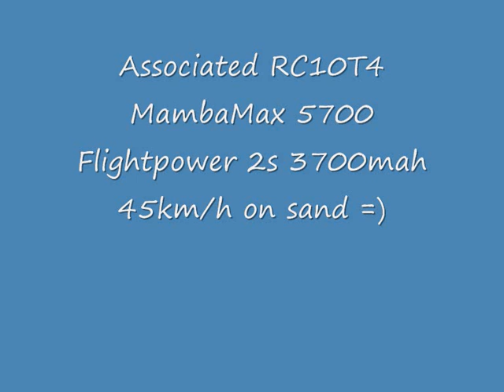Mambafied RC10T4 speedrun on sand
RC10T4
Mamba Max 5700
Flightpower 2s 3700mah